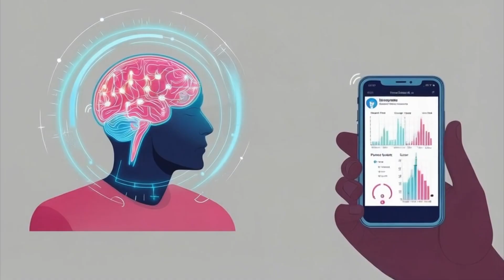Remote Neural Monitoring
Could RNM tech read your thoughts, control your mind, or steal your privacy? We explore how it works, who might be using it, and why it’s a big ethical mess.